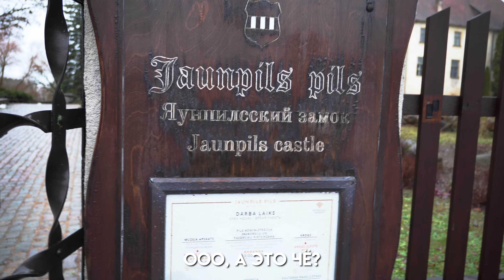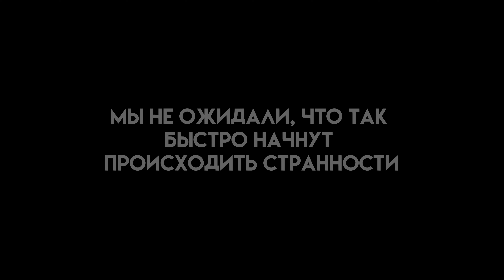ЗАСНЯЛИ НАСТОЯЩЕГО ПРИЗРАКА? НОЧЬ в ЗАМКЕ Яунпилс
В этом видео мы провели целую ночь в замке Яунпилс. Данному замку более 700 лет, и вокруг него ходят сотни легенд. По словам сотрудников, здесь каждый день происходит какая-то паранормальщина. Мы решили проверить, так ли это. После расследования мы были полном шоке. Мы не ожидали, что такое может случится.